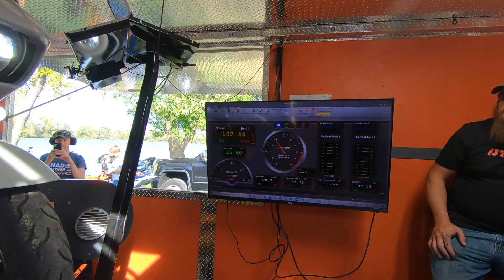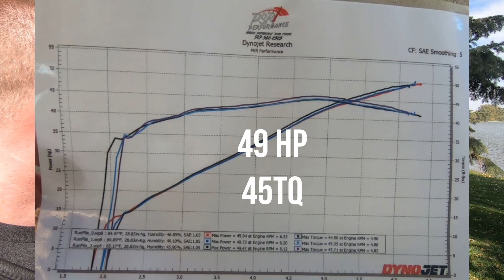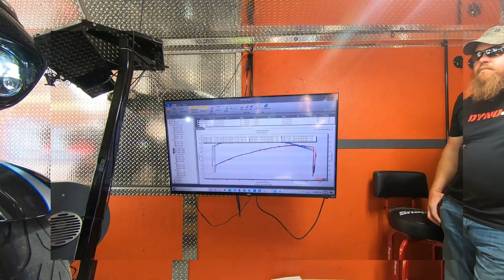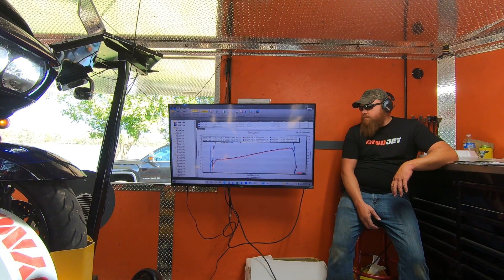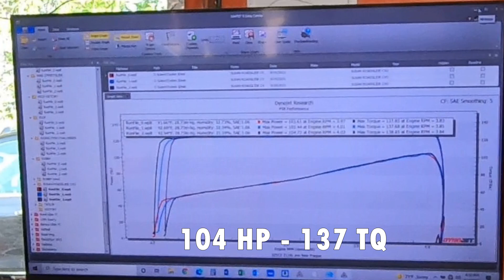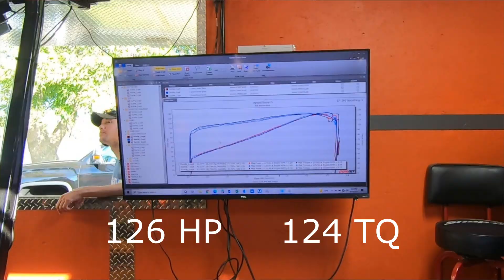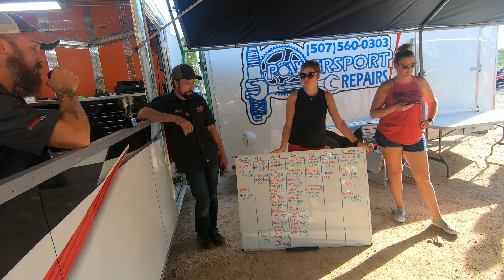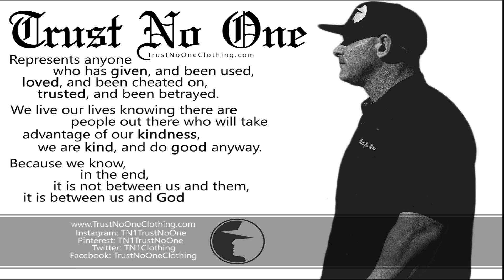VS @Indian_Motorcycle VS @SuzukiGlobal_official DYNO SHOOTOUT!! "PRO-CHARGER, 131- 883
Dyno shootout!! Here is my day with Ridingminnow and Big Gabe.. Im able to talk with some people about their bikes and hear about their @harleydavidson sportster 883 build all the way to 131 screaming eagle and even a PRO-CHARGER 103... Custom @KawasakiUSA and of course I took this chance to see what my @Indian_Motorcycle CHALLENGER would do on this day!!
Tuned by Ryan at @LLOYDZMotorWorkz
2-1 exhaust by @TocePerformanceExhausts

Im Ridingfish,
I ride an @Indian Challenger white dark horse! I bought it at Bison Thunder in St. Paul MN They are my home dealership but as you find on my channel I have worked with many different dealers around the USA.. My favorite thing about this YOUTUBE thing is that I love growing the motorcycle community!  Meeting and hanging out!! Ride Hard,